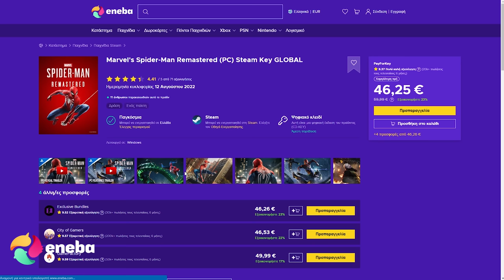Εξερευνούμε τη νέα περιοχή με τα νέα Slimes! - Slime Rancher 2 #4 | Zisis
Slime Rancher 2 greek gameplay/walkthrough!

Περιφερειακά:
Headset    ►Razer Kraken v3 Pro